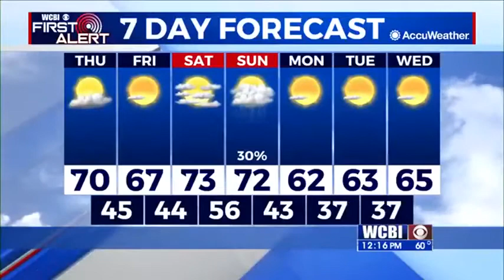Thursday Midday Weather Forecast - 11/12/20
WCBI Chief Meteorologist Keith Gibson gives the forecast for Thursday and the upcoming weekend.